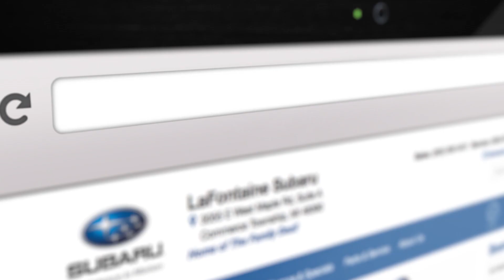LaFontaine Subaru of Commerce | Summers Hottest Deals July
The Summer's Hottest Deals are here in LaFontaine Subaru of Commerce. Lease a 2018 Subaru Impreza for $149 per month or a 2018 Subaru Forester for only $169 per month.